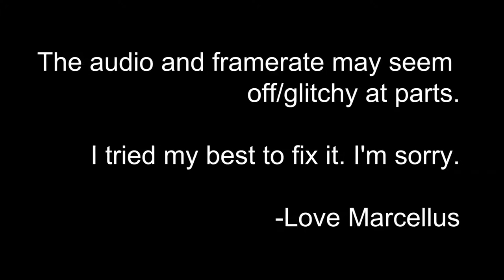The Surge: The Musical Issue -Part 8 -Skelemetal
Why Marcellus hates musicals...